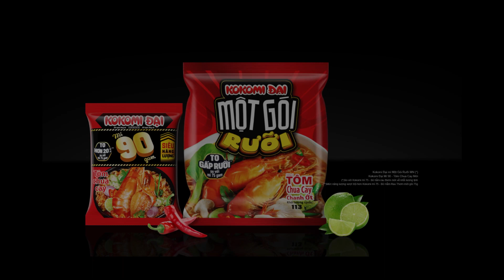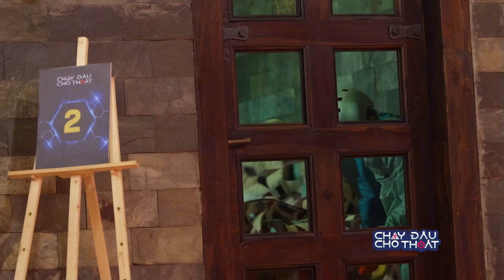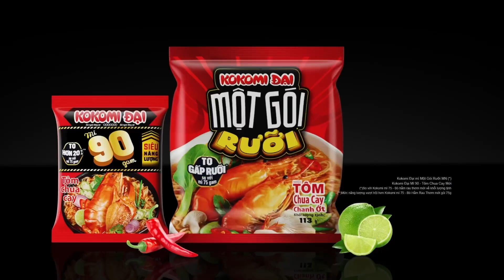Liệu Jun Phạm có hoàn thành thử thách ăn mì ? | Chạy Đâu Cho Thoát